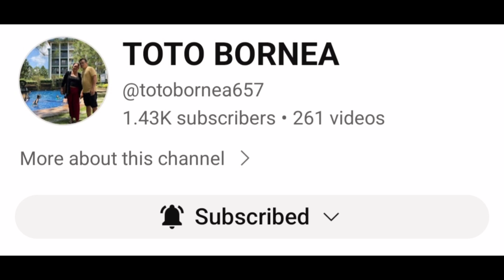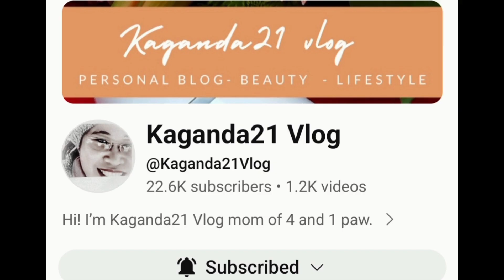MY TIKTOK COMPILATION PART 32 AND SHOUT OUT TO FRIENDS @jaynjoy vlog 608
" Laughing is, and will always be, the best form.of therapy."

Hi guys! Back to Tiktok and shout out to friends.

This is my tiktok compilation part 32. Hope you enjoyed watching.

Musician: Xuxiao